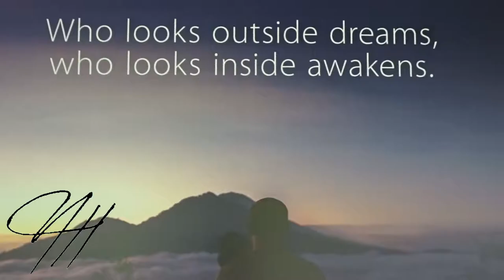2 Times You Can Hack Your Mind - Car Vlog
Would you like to design & align your life, creating powerful habits, unstoppable confidence & gaining self-love?